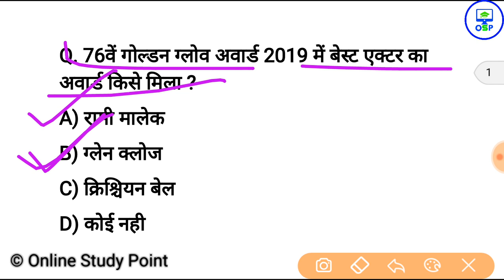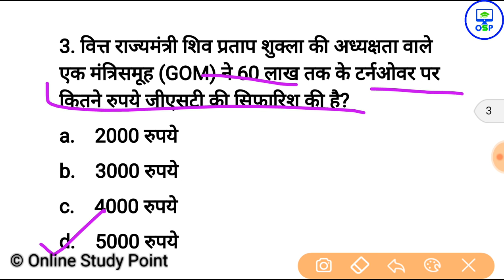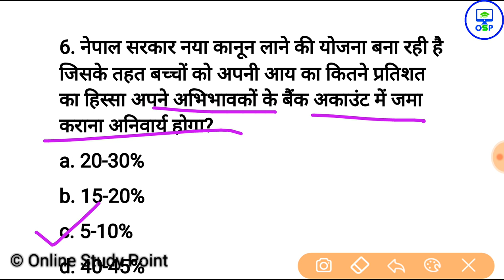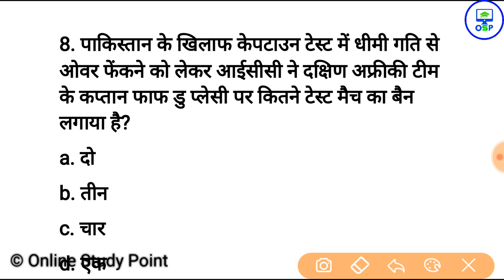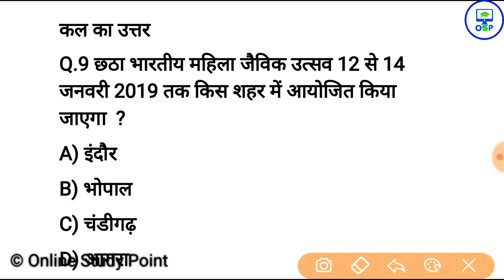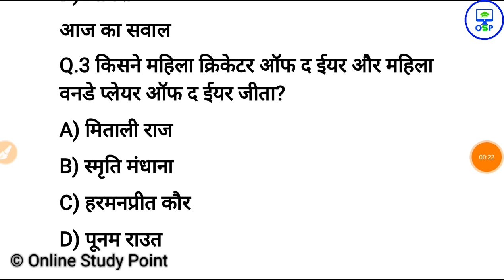8 जनवरी करेन्ट अफेयर्स हिंदी रट लेना | Daily Current Affairs Booster 8th january -Online study point